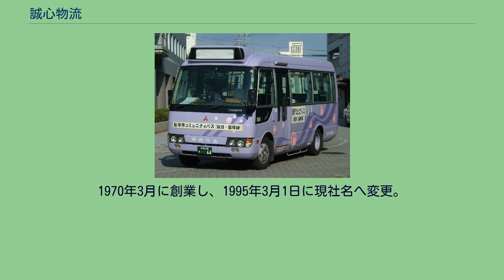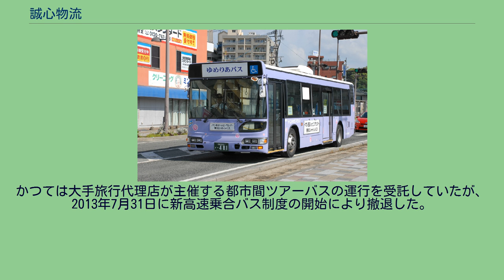誠心物流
誠心物流株式会社（せいしんぶつりゅう）は、福岡県宮若市に本社を置く企業である。
貨物運送事業のほか、「ゆめりあバス」のブランド名で福岡県飯塚市を拠点にバス事業を行っている。
そのほか旅行業、社会福祉施設の運営事業も行う。
1970年3月に創業し、1995年3月1日に現社名へ変更。
貨物運送事業では、長距離輸送、地場輸送、専属輸送事業を営んでいる。
2010年に観光事業部を開設し、バス部門として「ゆめりあバス」のブランド名で運行開始。
同年に旅行業部門として「トリプル・エー・ツアーズ」のブランド名で営業開始した。
飯塚市コミュニティバスのほか、宮若市のコミュニティバスを運行受託している。
2014年までは鞍手町のコミュニティバスも受託していた。
2015年からは社会福祉事業に参入し、「ウェルフェアドリーム」のブランド名で放課後等デイサービス・相談支援事業を開始した。
「ゆめりあバス」のブランド名で、福岡県飯塚市に拠点を置き、貸切バス及び乗合バス事業を営んでいる。
一般貸切バス事業を行っている。
かつては大手旅行代理店が主催する都市間ツアーバスの運行を受託していたが、2013年7月31日に新高速乗合バス制度の開始により撤退した。